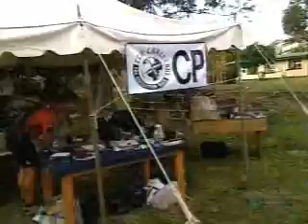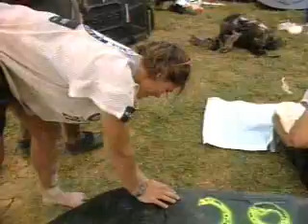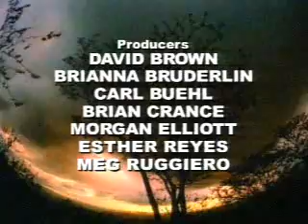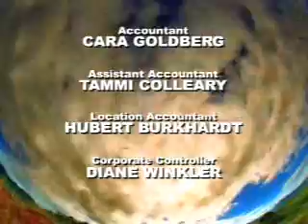Eco Challenge 2002 Fiji 04 of 05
Eco-Challenge: The Expedition Race was a multi-day expedition length adventure race in which teams of four competed. It aired on TV from April 1995 to April 2002.